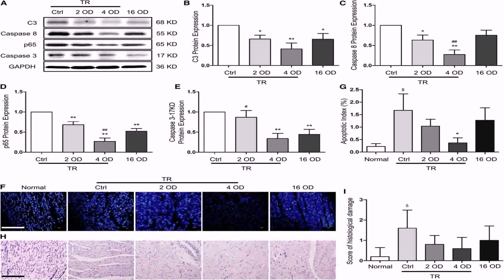Floor Plans 1 Bedroom Houses - DaddyGif.com (see description)